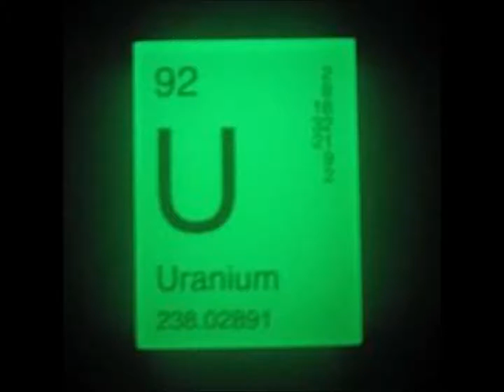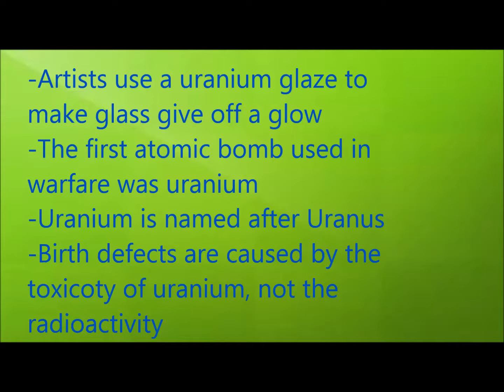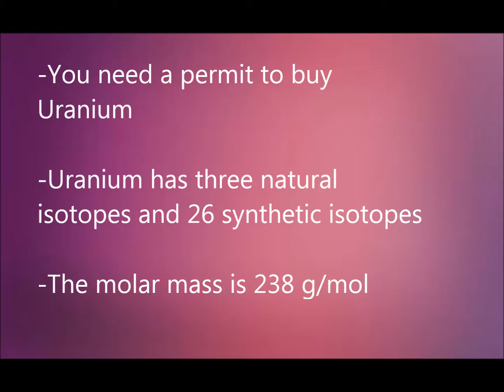Uranium Photo Story